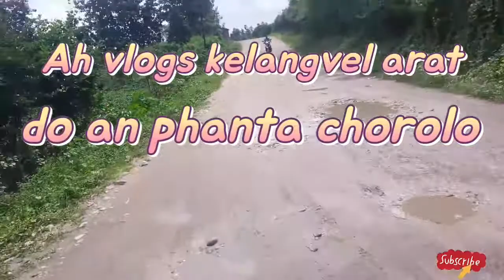Thursday Market at RongbongGhat .Karbi Anglong .by Ah vlogs.